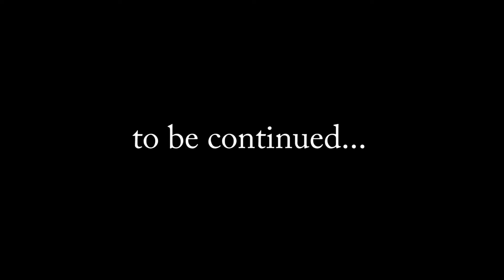【クイズ対決】スタバ好きを名乗れるのはどっち？【藤澤響花×石井雄大】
日頃からスタバ好きを公言している二人による王座決定戦！
勝つのはきょんちゃんか？たかひろか？
世界の平和を守る心優しきニューヒーロー「42R -フォーツーレンジャー」です！
毎週月曜日・金曜日の18:00に動画アップ予定です！生配信も週一ペースで実施！

■ひこまる（植山 浩彦）
■くっすー（楠 陸）

■なおみん（ナオミ 希恵）